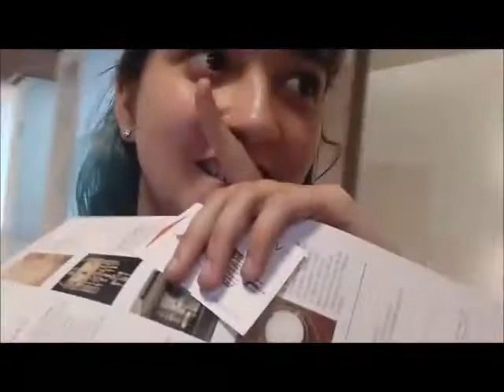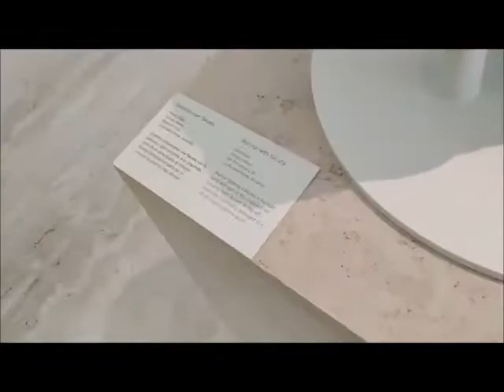youtube video #-6_UKj1YRko